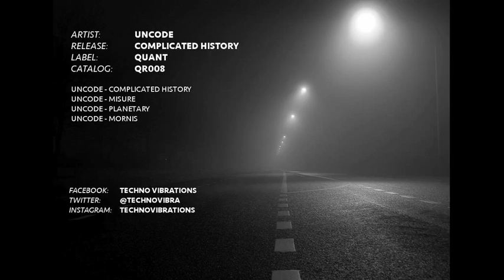Uncode - Complicated History (Original Mix) [QR008]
Artist(s): Uncode
Album: Complicated History
Label: Quant
Catalog: QR008
Country: UK
Style: Techno
Released: 13 Jul 2015